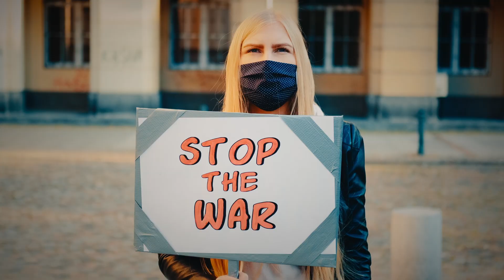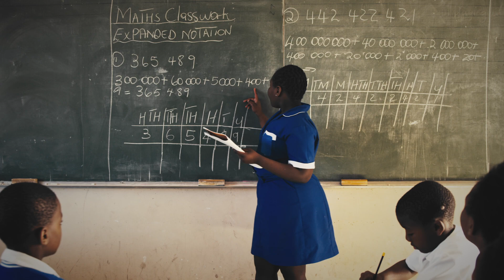Music Against War - Freedom (English, Greek)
Freedom is the theme song of the peace campaign : "Music Against War" founded and supervised by Dieter Dierks.

English Singer : Alessandro Rinella
Greek Singer : Mando
Producer : Dieter Dierks
English Lyrics : Grant Stevens
Greek Lyrics : Mando

Video by Dierks Studios executed by Dennis Flüchter